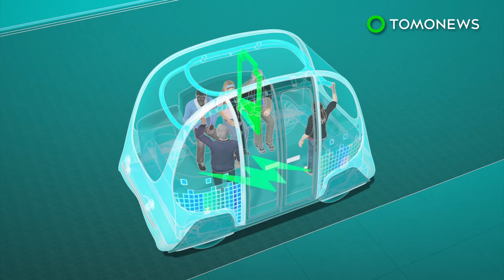Future tech: Electric 'Toboxi’ bus is driverless, has batteries powered by road switches - TomoNews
MONTREAL — A concept driverless bus could one day help Canadian commuters get from point A to B, just like a normal coach.

The driverless bus, named Toboxi, uses silent electric motors, according to a Globe and Mail article written by Charles Bombardier, one of the engineers behind the project.

The motors would be powered by batteries that get energy from power transfer switches fixed to the road.

Passengers would be able to order a ride from their phone or hail a passing Toboxi, after first registering with their details and photo. This, Bombardier writes, helps the vehicle recognize their face. The bus then computes the best route for the passenger’s destination, factoring in other options from the local transportation network.

The vehicle can ferry a maximum of 12 passengers, including 2 wheelchairs. It has angled walls so people can half sit or lean during their journey.

Bombardier notes that the concept was designed by industrial designer Ashish Thulkar.  Inventor Nicolas Lentendre, who is also working on a new electric bus design at Letanda.com, also aided in developing the concept.